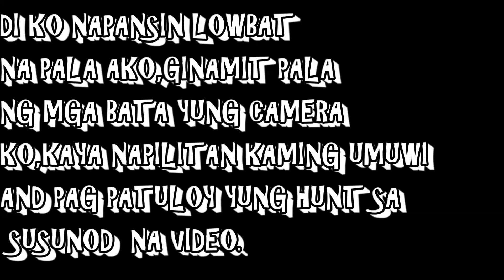OKAY NA SANA NA LOWBAT PA(spiderhunt)